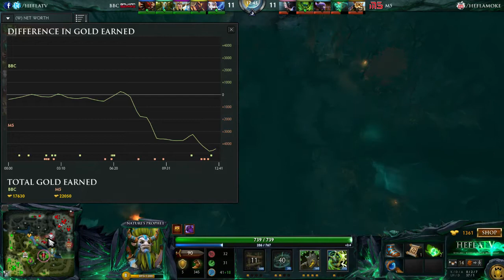jDL3 EU ||| Moscow 5 vs Balkan Bears ||| Game 1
HeflaTV is a caster community mainly focusing on the Dota 2 and HoTS scene. We try to offer you the best possible coverage in English and Chinese on 7 channels. As we grow we will expand into other languages and also keep an eye on upcoming games with a promising competitive scene.